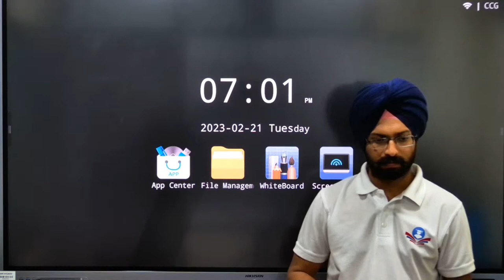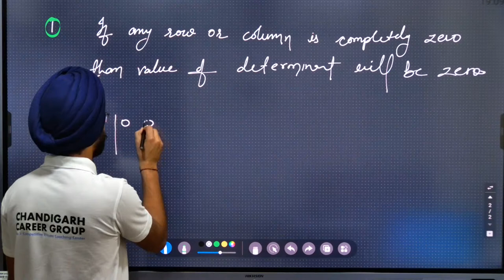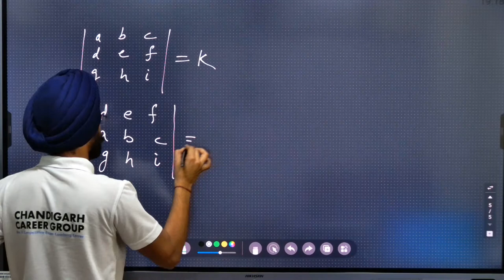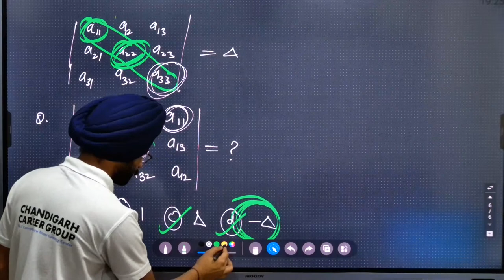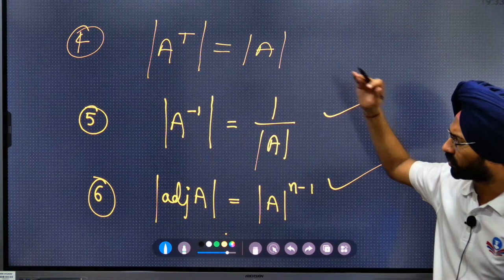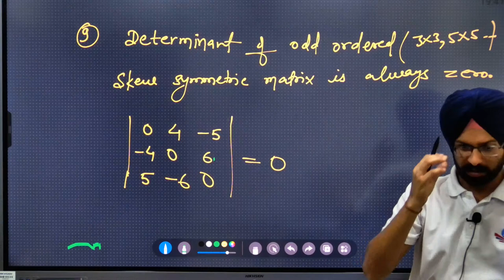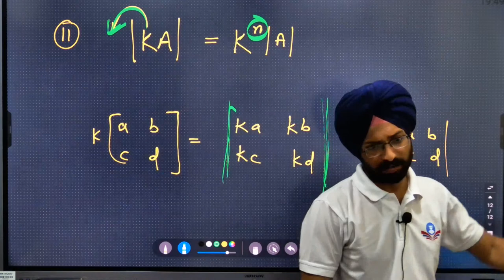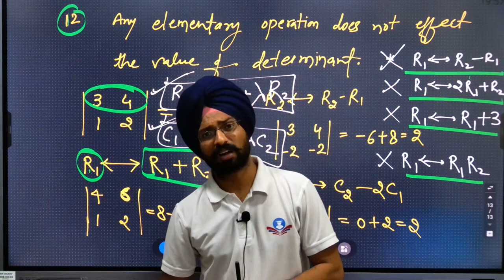Determinant| Class 1| NDA mathematics by Sandeep Brar Sir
NDA 1 2024 Determinant for NDA | Determinant Concept Class | NDA Crash Course | Sandeep Brar Sir | Chandigarh Career Group